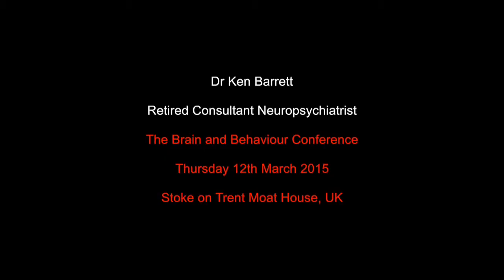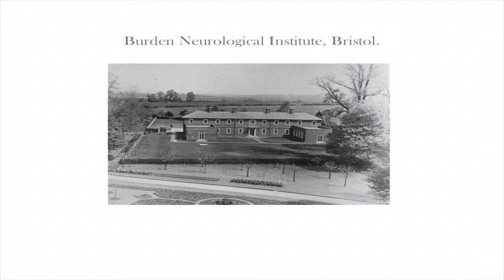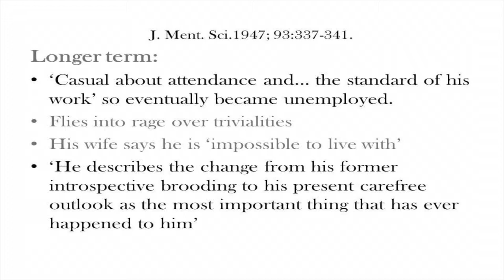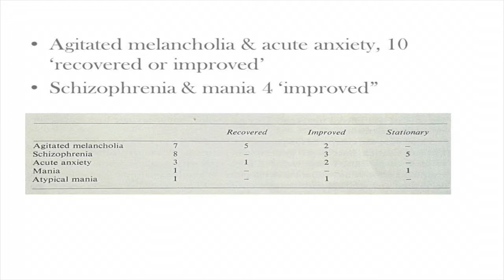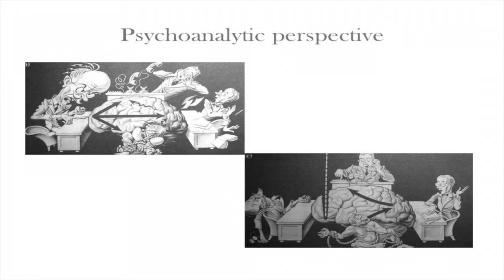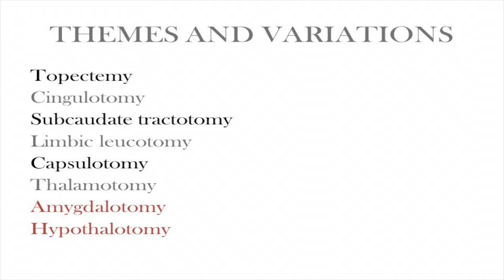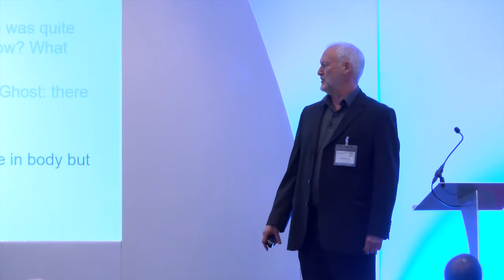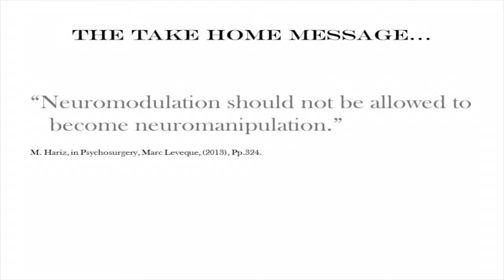Dr Ken Barrett, Retired Consultant Neuropsychiatrist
Dr Ken Barrett

Retired Consultant Neuropsychiatrist

The Brain and Behaviour Conference

Stoke on Trent Moat House, UK